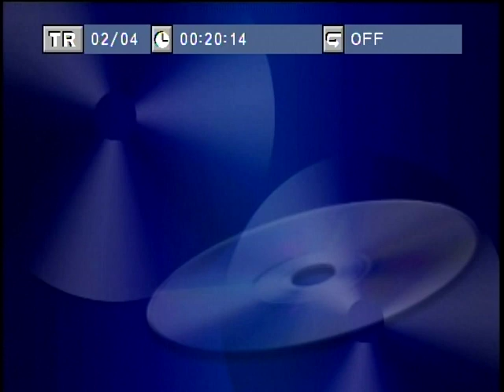Sermon, June 3, 2012 - St. Michael's Episcopal Church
Sermon "Why Are We Here?", First Sunday after Pentecost, Trinity Sunday, June 3, 2012. St. Michael's Episcopal Church, O'Fallon, Illinois. Fr. Ralph McMichael